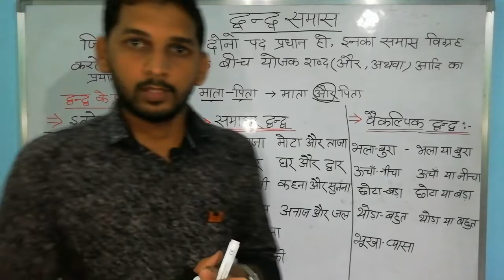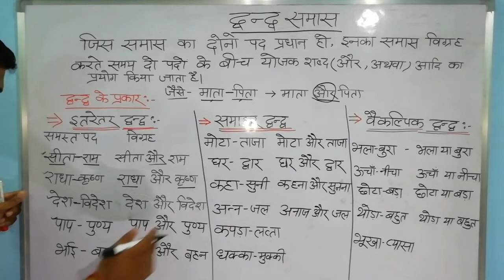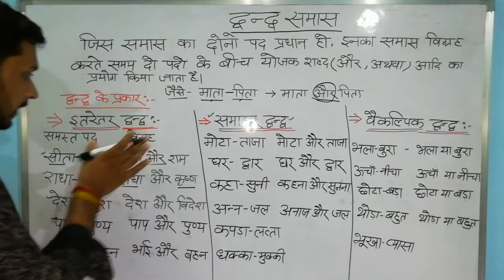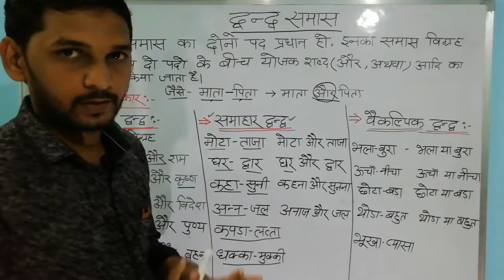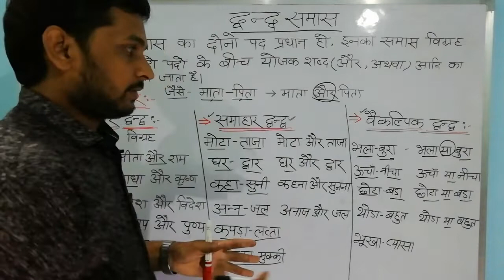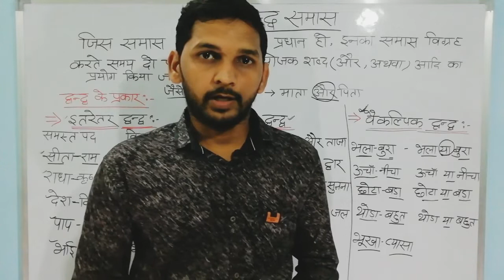द्वन्द्व समास| Dvandv samas| हिंदी व्याकरण| Hindi Grammar|Samas in hindi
द्वंद्व समास की परिभाषा,प्रकार और परीक्षा में बार बार आने वाले उदाहरण
Topic...
द्वन्द्व समास|
Dvandv samas|
हिंदी व्याकरण|
Hindi Grammar|
Samas in hindi

Thanku..